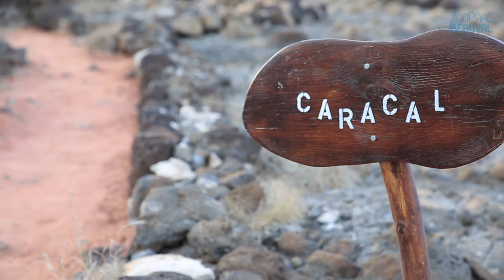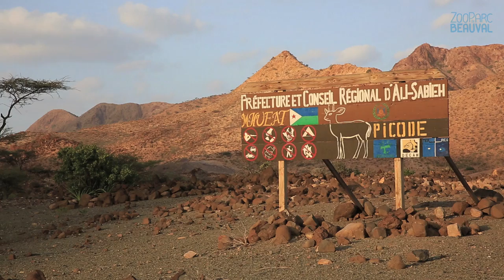Oryx et zèbres, nouvelle vie à Djibouti. Beauval, un œil en coulisse - Ep3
Suite et fin de l'épopée pour un groupe d'oryx et de zèbres de Grévy.
Retour à Djibouti, seconde partie...